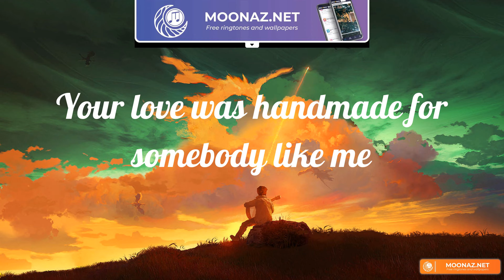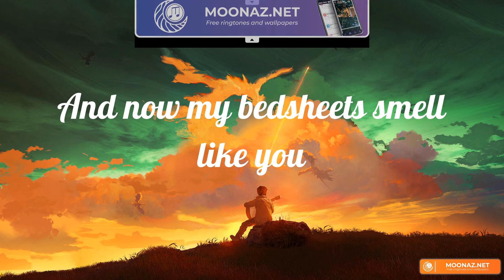Shape of You (Lyrics) Ed Sheeran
Oh—I—oh—I—oh—I—oh—I
I'm in love with your body
Oh—I—oh—I—oh—I—oh—I